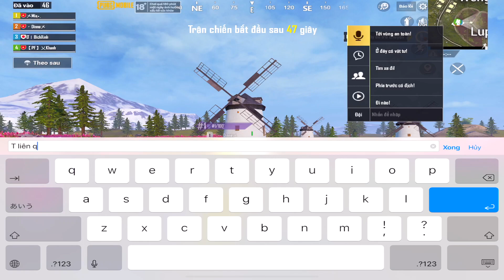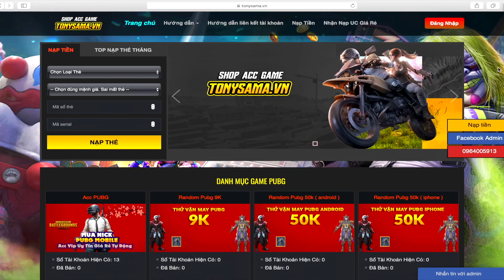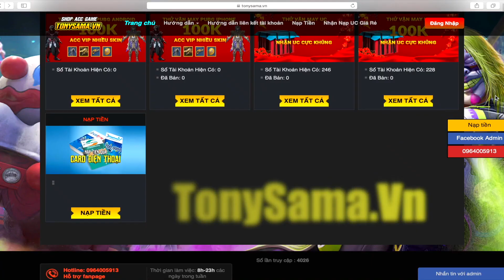Trà Trộn Gánh Team Đưa Người Lạ Về Top